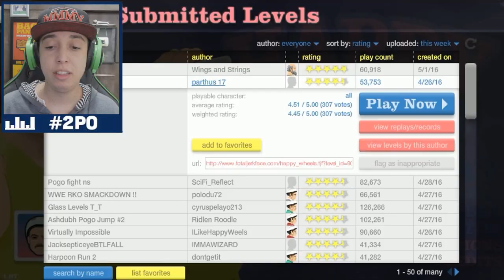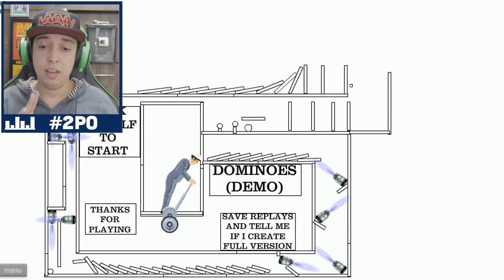ESTOU TRISTE NÃO CONSEGUI